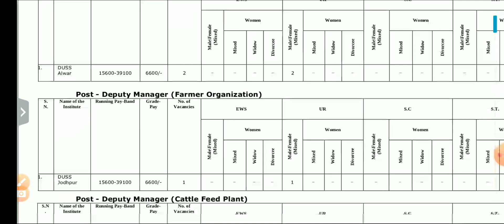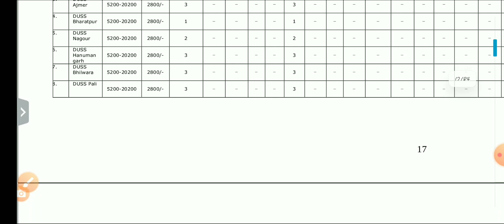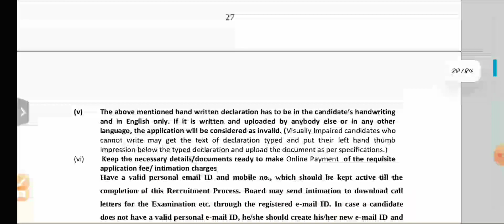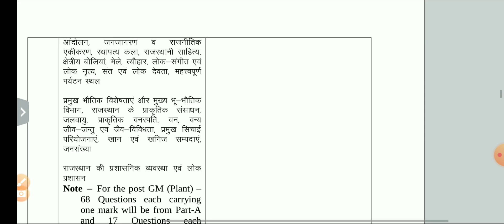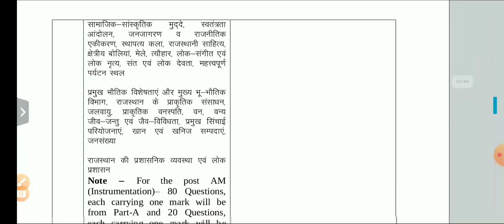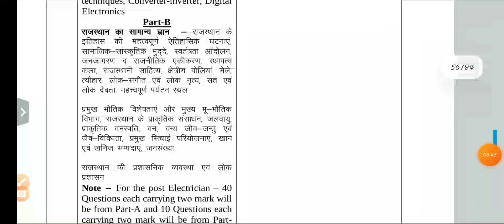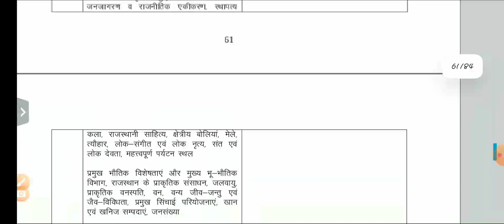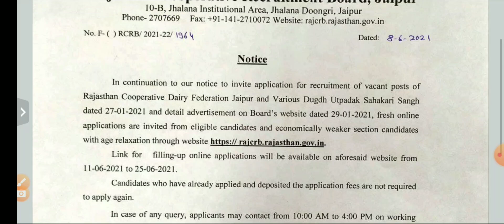Rajasthan Co-operative Dairy Federation Ltd. Jaipur (RCDF) Deputy Manager, AM,JE Civil form Re-Open